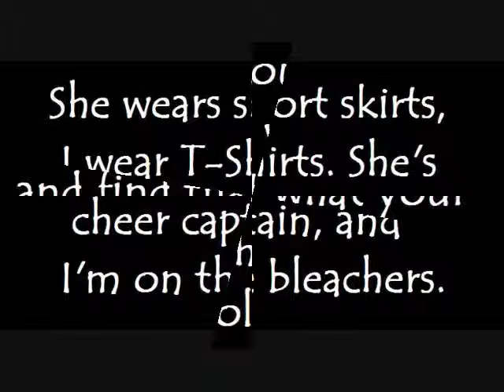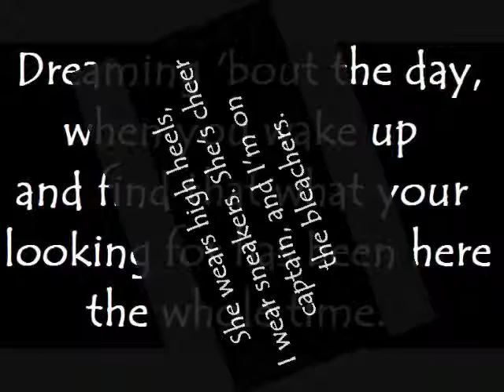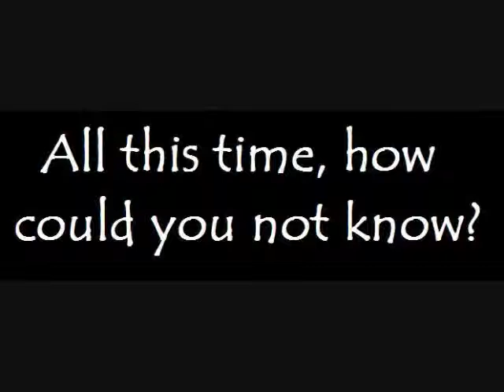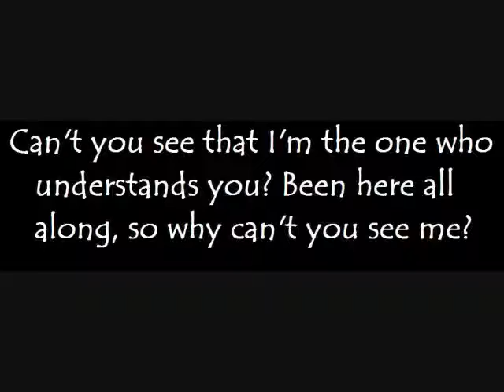You belong with me - Taylor Swift (Lyrics)